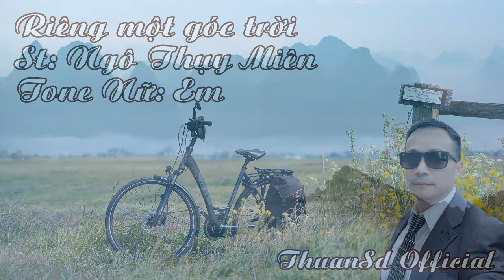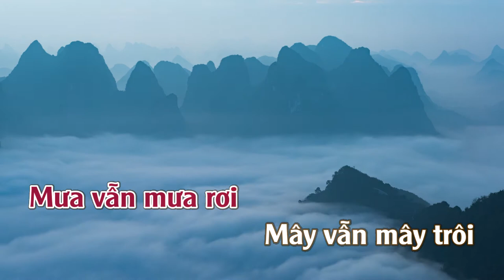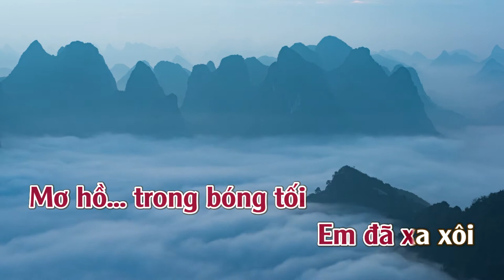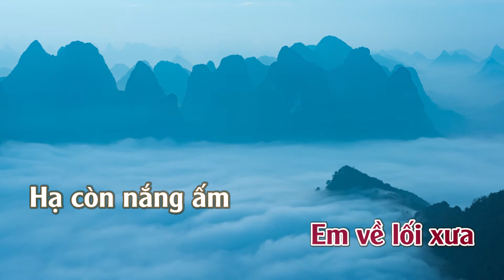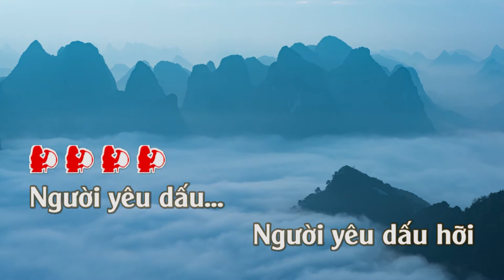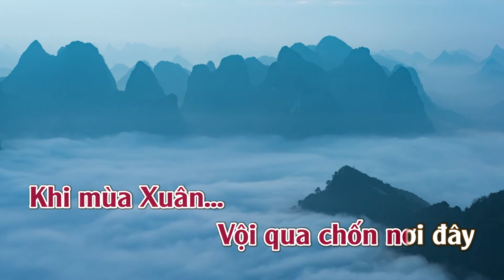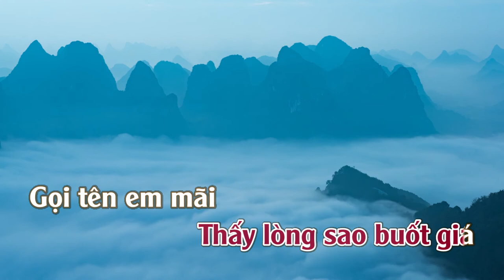Riêng Một Góc Trời | Karaoke | Tone | Nữ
Riêng Một Góc Trời
Ca sỹ thể hiện: Trọng Tấn; Bằng Kiều & Ngọc Anh; Thanh Hà; Quang Hà; Đức Tuấn; - Phan Đinh Tùng; Phan Anh Dũng (Saxophone); Đình Bảo; Tuấn Ngọc; Trần Hiếu; Khôi Minh; Tuấn Ngọc; Thụy Vũ; Xuân Thiện; Nghĩa Trần; Saxophone Ngọc Minh; Hoài Nam; Xuân Phú; Lâm Nhật Tiến; Khánh Hà; Nguyên Khang; Nhạc Hòa Tấu; Kim Tuấn; Nhiều Nghệ Sĩ; Hồng Ân; Hoàng Nguyên; Kim Tương; An.; HuTieuXao; Tuấn Ngoc.; Lê Anh Quân & Hồ Hoàng Yến; PigLovely88; Lê Anh Quân; LạcQuan; Xin Dấu Tên. (Thâu live at big concert with X32); Tuan Khoa; Đinh Ngọc Duy; Cẩm Nhung; Lê Anh Quân & Hồ Hoàng Yến; Võ Tường Duy; Hoàng Đệ & Nam Phong